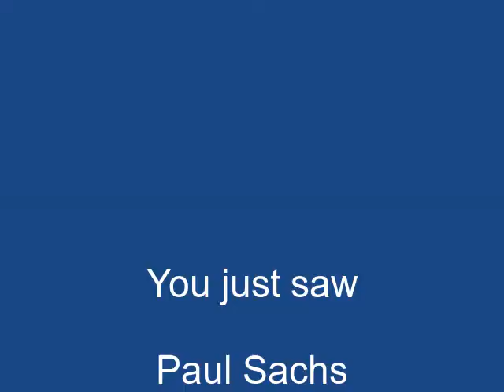"Great Gatsby Days" by Paul Sachs on Alive with Clive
-- Paul Sachs sings "Great Gatsby Days" from his CD with that name on December 15, 2014, on Alive with Clive hosted by Clive Swersky

"Great Gatsby Days" is a song inspired by the novel, The Great Gatsby, by F. Scott Fitzgerald, and shines a spotlight on the contrast between prosperity in boom times and hardship in times of a recession, and on greed versus compassion.

Related Web sites:

-- The Blog post with information about the unique Alive with Clive Playlist on Spotify

-- to vote every day for Paul Sachs to be in The Alive with Clive Top 20